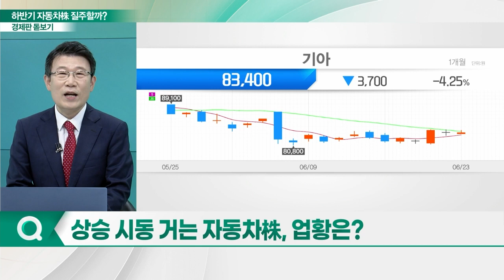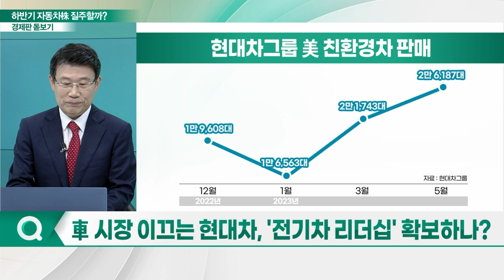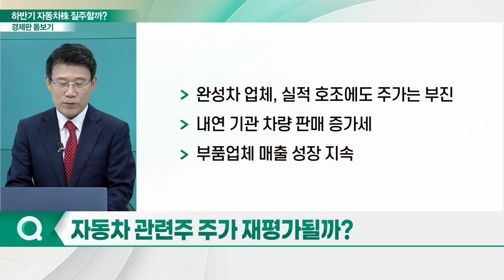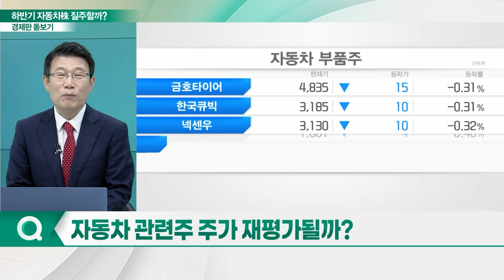하반기 실적 시즌 임박… 자동차株 질주할까?_경제판 돋보기 (20230626)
Q. 상승 시동 거는 자동차株, 업황은?
Q. 車 시장 이끄는 현대차, '전기차 리더십' 확보하나?
Q. IRA 충격 우려 여전… 기우일까, 현실일까?
Q. 자동차 관련주 주가 재평가될까?